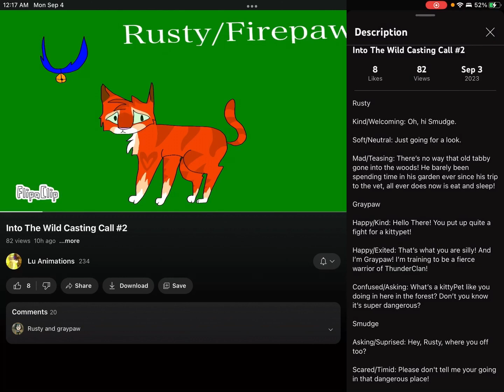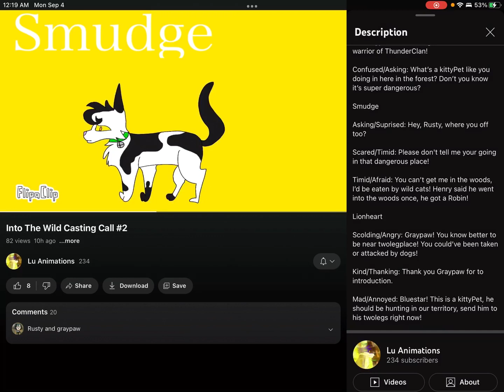My audition for Rusty/Fire’paw,Gray’paw,and smudge for